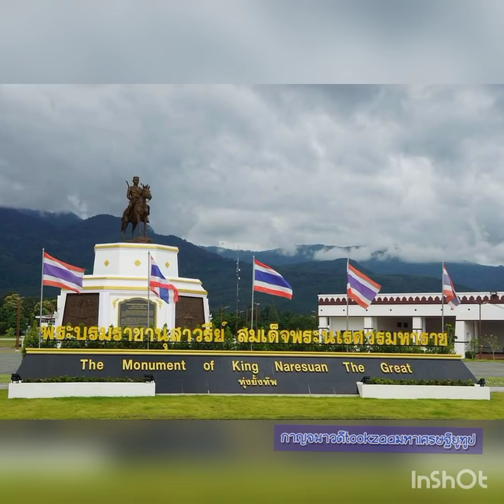ในหลวง-พระราชินีเสด็จเปิดพระบรมราชานุสาวรีย์สมเด็จพระนเรศวรมหาราชที่ทุ่งยั้งทัพ แม่ริม เชียงใหม่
ทุ่งยั้งทัพพระองค์ดำ อีกจุดที่ต้องแวะ !!

บนถนนสายแม่ริม กม.ที่ 13 สถานที่แห่งนี้ในอดีตคือ "ทุ่งยั้งทัพพระองค์ดำ" หรือ ‘King Neresuan’s Staging Ground’ ซึ่ง มีลักษณะเป็นทุ่งยุทธศาสตร์ เพื่อใช้ประชุมพลก่อนกองทัพสมเด็จพระนเรศวร จะเคลื่อนกำลังบุกโจมตีกรุงอังวะ ผ่านเส้นทางเมืองเวียงแหง และเมืองนายในรัฐฉาน

จากประวัติสมเด็จพระนเรศวรมหราช วีระกษัตริย์ไทย ผู้ทรงเป็นที่เคารพบูชายิ่ง ทรงมีพระราชกิจสงครามครั้งสุดท้าย ด้วยเหตุที่พระเจ้าอังวะ แผ่อิทธิพลเข้าสู่หัวเมืองแถบลุ่มแม่น้ำสาละวิน เรื่อยมากระทั่งเข้ายึดเมืองนาย ซึ่งเป็นเมืองสุดยอดของอาณาจักรล้านนา ทรงเกรงว่าหากปล่อยไว้ จะเป็นอันตรายในภายภาคหน้า ด้วยเป็นไปตามยุทธศาสตร์เดิมที่กษัตริย์พม่า เคยใช้เป็นแนวรุกเข้าสยามมาหลายยุคสมัย จึงตัดสินพระทัยกรีธาทัพไปตีเมืองอังวะ โดยยกทัพออกจากพระนคร เมื่อวันพฤหัสบดี แรม 8 ค่ำ เดือนยี่ ปีมะโรง พ.ศ.2147

เมื่อครั้งเคลื่อนทัพถึง อ.แม่ริม ในปัจจุบัน ทรงยั้งทัพเพื่อตรวจสอบสรรพกำลัง และความพรั่งพร้อมครั้งสุดท้าย ก่อนมุ่งสู่เมืองนาน ครั้งเสด็จถึงเมืองแหง ทรงตั้งค่ายหลวง ณ ทุ่งดอนแก้ว ด้วยมีพระอาการประชวร และเสด็จสรรคตเมื่อวันจันทร์ ขึ้น 8 ค่ำเดือน 6 ปีมะเส็ง ณ เมืองแหง นั่นเอง ขณะพระชนมพรรษา 50 พรรษา รวมเวลาครองราชย์ 15 ปี เส้นทางเดินทัพครั้งนั้น จากอยุธยา ผ่านอ่างทอง กำแพงเพชร ตาก ลำปาง เชียงใหม่ แม่ริม แม่แตง เมืองกึ๊ด เมืองคอง ช่องทางหลักแต่ง เมืองทา แม่น้ำสาละวิน ท่าผาแดง เมืองปั่น เมืองนาย และเมืองอังวะ

กองบัญชาการกองพลทหารราบที่ 7 จัดทำโครงการก่อสร้างพระบรมราชานุสาวรีย์ สมเด็จพระนเรศวรมหาราช  จากพื้นถึงแท่นฐาน สูง 10 เมตร และพระบรมรูปสมเด็จพระนเรศวรมหาราชทรงม้าศึก สูง 6 เมตร ช่างผู้หล่อปั้นคือ อ.ธวัชชัย ศรีสมเพ็ชร ศิลปินแห่งชาติ เป็นประติมากรไทยคนเดียว ที่มีหลักวิชาการและมีความสามารถสร้างงานอนุสาวรีย์ขนาดใหญ่ มีความรอบรู้ในเรื่องประติมากรรมสมัยใหม่ โดยหล่อด้วยโลหะสัมฤทธิ์บรอนซ์รมสีน้ำตาลอ่อน

ปัจจุบันได้เปิดให้ประชาชน ได้ร่วมกราบพระบรมราชานุสาวรีย์ ทุ่งยั้งทัพ สมเด็จพระนเรศวรมหาราชทรงม้าศึก สมเด็จพระนเรศวร มหาราช วีระกษัตริย์ไทย ผู้ทรงเป็นนักรบที่เหล่าปวงชน และทหารหาญเคารพบูชา พร้อมกับได้ศึกษาเรียนรู้ประวัติศาสตร์ ชาติไทย ศึกษาประวัติของสมเด็จพระนเรศวรมหาราช วีระกษัตริย์ไทย ผู้ทรงเป็นที่เคารพบูชายิ่ง

ในวันจันทร์ที่ 22 มีนาคม 2564 เวลา 17.00 น. พระบาทสมเด็จพระเจ้าอยู่หัว และสมเด็จพระนางเจ้าฯ พระบรมราชินี เสด็จพระราชดำเนินไปทรงเปิดพระบรมราชานุสาวรีย์สมเด็จพระนเรศวรมหาราช ณ กองพลทหารราบที่ 7 อำเภอแม่ริม จังหวัดเชียงใหม่ จึงขอเชิญชวนประชาชนเฝ้าฯ รับเสด็จ โดยพร้อมเพียงกัน

ที่มา : เชียงใหม่นิวส์